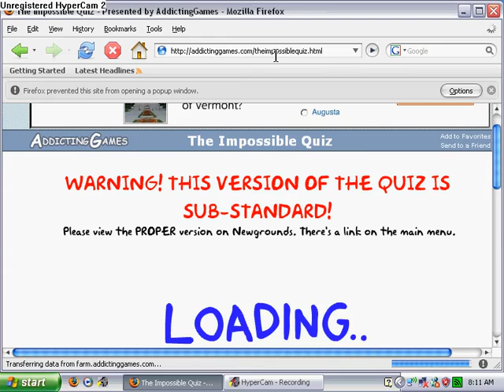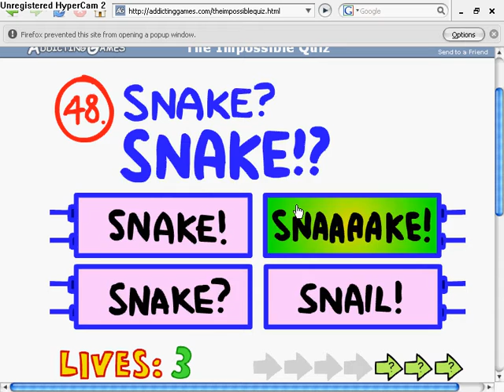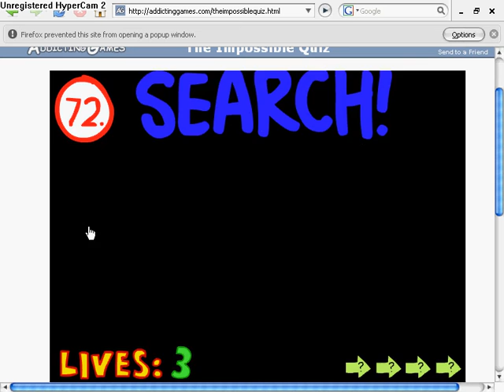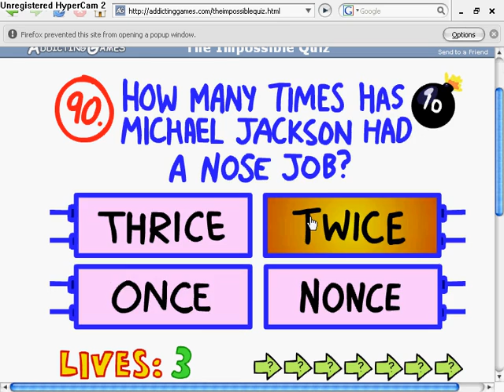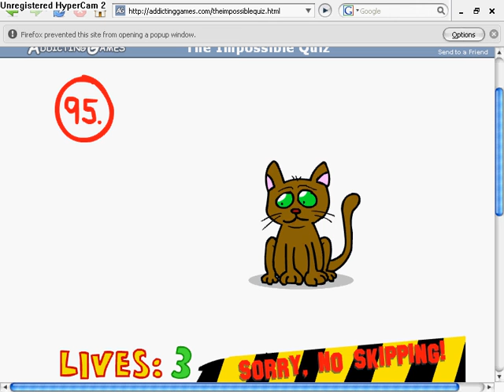Impossible Quiz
This Is my sister playing the impossible quiz. This is her record at it and she's still working on it!!